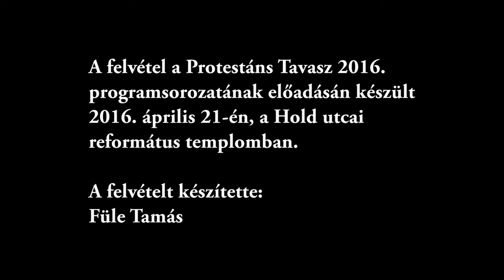Zsidó nevelés - keresztyén nevelés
Köves Slomó rabbival Balog Zoltán beszélgetett.

A Protestáns Tavasz 2016. rendezvénysorozat keretében, 2016. április 21-én megrendezett beszélgetés felvétele.